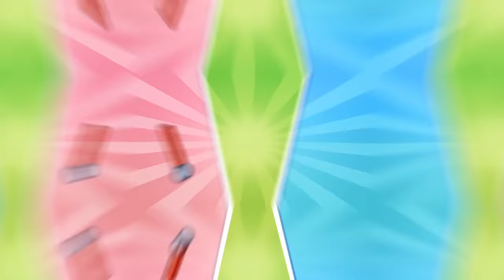Sweet Dreams for Baby 👶 || Kids Cartoons by Pit & Penny Stories 🥑💖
Hi kids! 👋
Penny wants to be a little princess 👑 and Pit wants to be a prince 🤩
Avocado babies play, dress up and have fun in a new cartoon for children